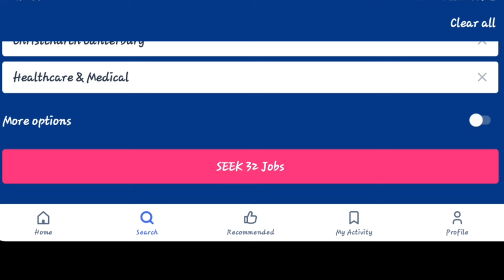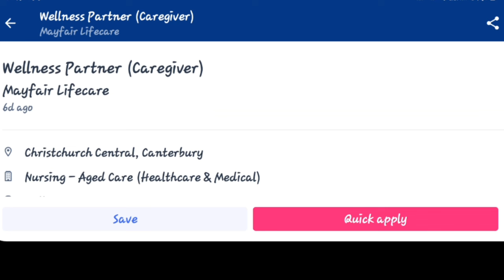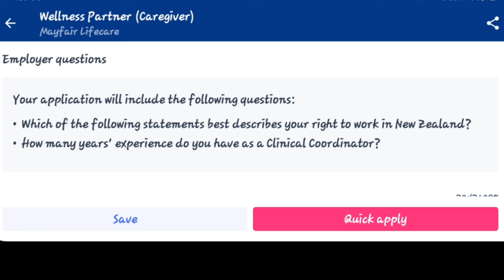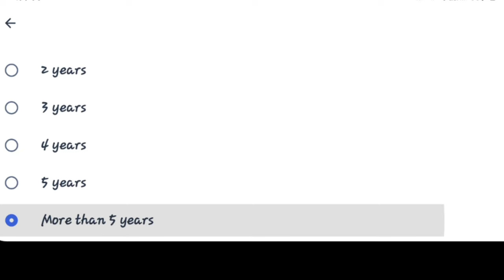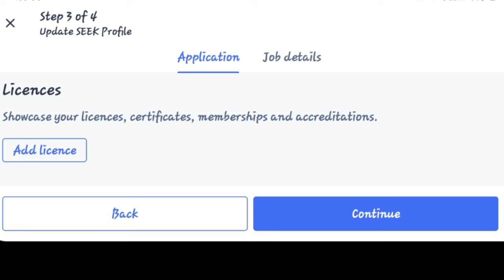CAREGIVER DIRECT HIRE to NEW ZEALAND | Step by Step TUTORIAL | AEWV | No Placement fee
Welcome to Jhing NZ Journey and being a CREATOR I Provide my audience with Unique and Lovable Video that you will LOVE it.

Goal 2023
100 Uploaded Videos

New Zealand Journey
New Zealand OFW